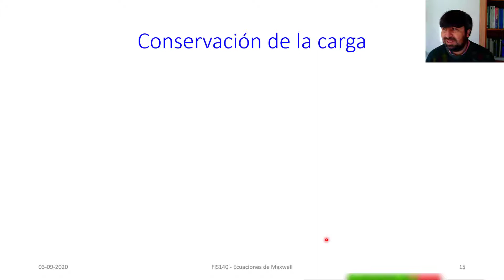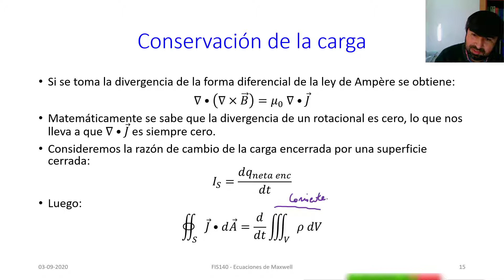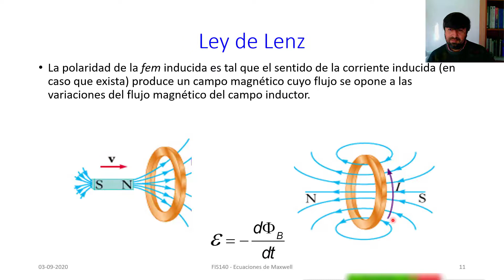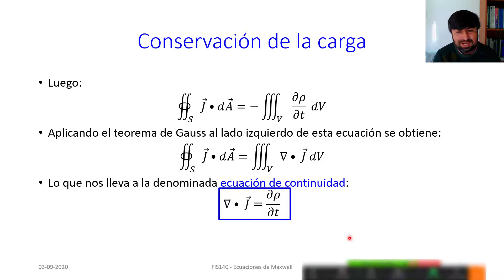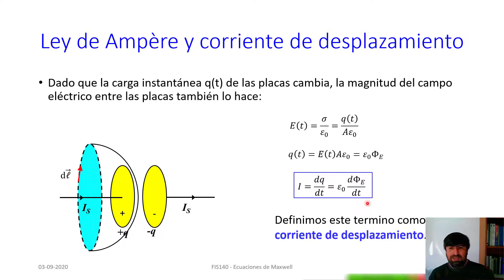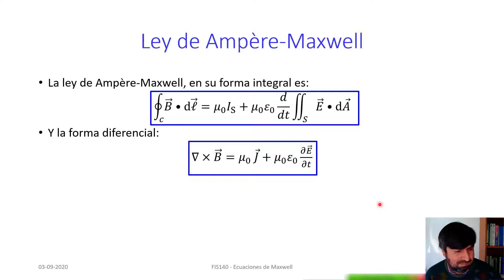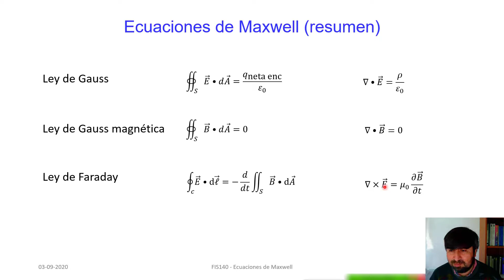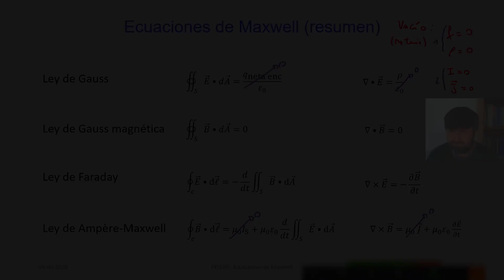Ley de Ampère-Maxwell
En esta clase discutimos como la ley de Ampère es incompatible con la ley de conservación de la carga, lo que llevará a Maxwell a modificar esta ley. Se discute esta modificación y presentamos al final las ecuaciones de Maxwell tanto en forma integral como diferencial.